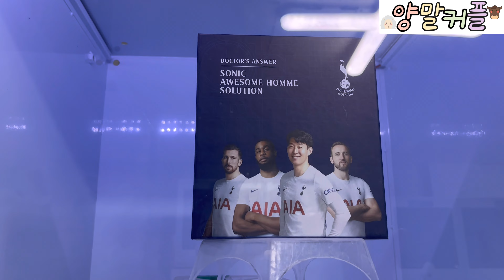🥊양말커플 동네 뽑기 대결🥊과연 오늘의 승자는 . .🕹️ [양말커플]